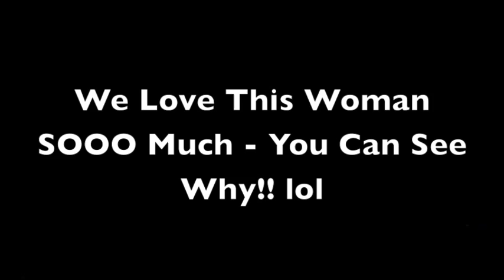Sorrel Boyz 90+ year old Grand Mother (Outta Yuh Damn Place)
one of my brothers replaced my grand mother's television while we were doing the christmas cleaning - he was out of his damn place!!